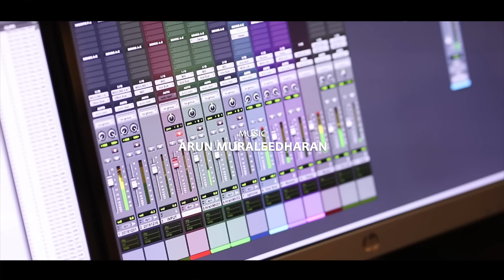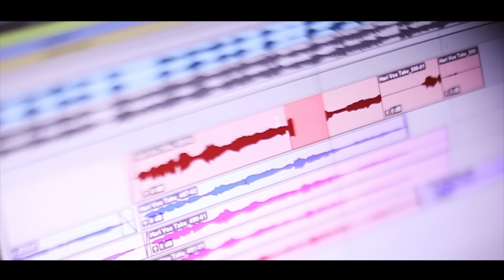Aval Lyric Video | Kakshi Amminippilla | Asif Ali | Arun Muraleedharan | Harisankar K S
Presenting you Aval Lyric Video From Malayalam Movie O.P.160/18 'Kakshi: Amminippilla

Composed &Arranged By :Arun Muraleedharan
Lyrics :Rafeeq Ahamad
Singer :Harisankar KS

Programing :Alan Paul Lal
Accostic Guitar :Liboy Praisly
Bass Guitar :Jonathan Joseph
Flute :Yadhu
Harmonium :Srinath Nair
Music assistant :Manu Tom
Recorded By :Sreejith Edavana (SA studio) Sai Prakash/Akshay Kakkoth (my studio),Midhun (K7 studio)
Mixed & Mastered By Harishankar (Mystudio Cochin)

Thanks to
Aparna Mohan
Rajkumar
Murali Krishnan Nair (My studio)

Lyric Video Making - Priyesh Rajan

O.P.160/18 'Kakshi: Amminippilla' is an unusual court drama happening in Thalassery. This realistic court drama unveils interesting case from different layers with humor and emotions.

Director : Dinjith Ayyathan
Written By : Sanilesh Shivan
Produced By : Riju Rajan
Banner :Zarah Films
Co Producers : S K Jacob , A P Vaidyan
DOP : Bahul Ramesh
Editor : Sooraj E S
Lyrics : Rafeeq Ahammed, Manu Manjith
Distribution : E4 Entertainment Release
Project Designer : Shafi Chemmad
Production Controller : Ranjith Karunakaran
Art : Thyagu Thavanoor
Costumes : Kumar Edapal
Makeup : Rasheed Ahammed
Cheif Associate : Harish
Stills : Bijith Dharmadam
Design : Renju Raj Mathew
VFX : Nidhin Ram
Title Graphics : Sarath Vinu
PR Consultancy- Whitepaper
Special Thanks to Joby George

Cast : Asif Ali,Vijayraghavan,Basil Joseph,Ahmed Sidhique,Ashwathy Manoharan,Shibla,Nirmal Palazhi,Lukman,Mamukkoya,Sudheer Parvoor,Sarayu Mohan,Rajesh Sharma,Shivadasan,Sudhesh,Shiny Rajan,Babu Anur,Babu Swamy,Unni Raja

Set Aval  As your Ring Back Tone Now

Set  Doore  As your Ring Back Tone Now

Set  Ethoo  As your Ring Back Tone Now

Set  Nizhalukal Neengi  As your Ring Back Tone Now

Set  Viralukal Korkaam  As your Ring Back Tone Now

|| ANTI-PIRACY WARNING ||